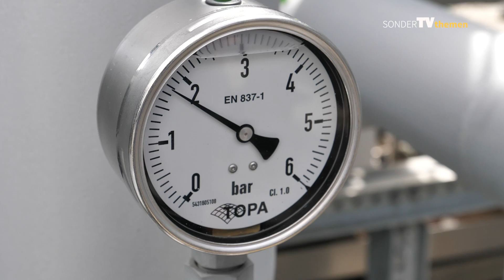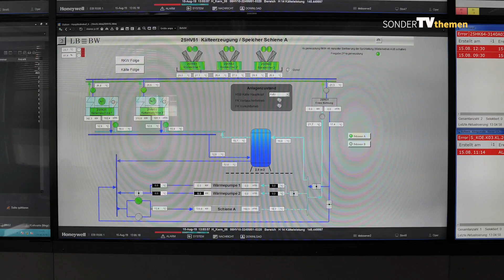52000 Kühlschränke für die LBBW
Sanierung. Die Landesbank Baden-Württemberg hat einen zweitstelligen Millionenbetrag in eine neue Kältetechnik investiert. Die Kälteleistung von 26,2 Megawatt entspricht dabei rund 52 000 handelsüblichen Kühlschränken.

Nach 25 Jahren wurde jetzt die bestehende Kälteversorgung für die Zentralgebäude der Landesbank Baden-Württemberg am Hauptbahnhof erneuert. Die LBBW investiert einen zweistelligen Millionenbetrag in eine neue Kälteerzeugung, die „technisch, ökologisch und ökonomisch auf dem neuesten Stand ist und die nächsten 25 Jahre die Kälteerzeugung für die Gebäude und Anlagen sicherstellen soll“, so Marc Balkenhol, Vorsitzender der Geschäftsführung der LBBW CREM Corporate Real Estate Management GmbH. Neben den Mitarbeitern seien vor allem die Rechenzentren Nutznießer der neuen Technik.

Mehr dazu ab dem 24. oder im Immobilienteil von StZ und StN